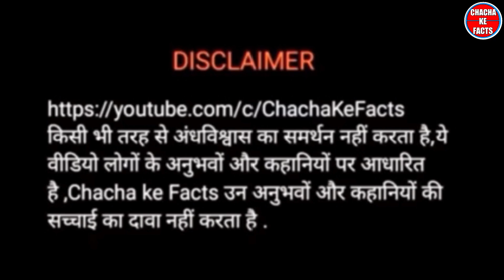शनिदेव के चमत्कार,Hindi Horror Story,Ghost Stories in Hindi, Real Story in Hindi, Chacha ke Facts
Jay Bajrangbali Jai Shani Dev
Aaj ki kahani ek aise Insaan Ki hai Jo Shani Dev pr Bohat Vishwash Rakhta hai pr na jane kaise ye aisi Problem me Aa gye jiski umeed nahi thi pr Ishwar aapne Bhakto ko Hameshaa dekhte hai aur unko sambhaal lete hai.

Poori Kahani Suniyega Fir Batana aapko kaisi Lagi.

Topics Related With Today Story
Hindi Horror Story
Shanidev ke chamatkar
शनि देव की कहानियां
शनि देव के चमत्कार
hindi stories
ghost stories
real ghost stories
horror kahaniyan
paranormal studies

Nitin Sharma